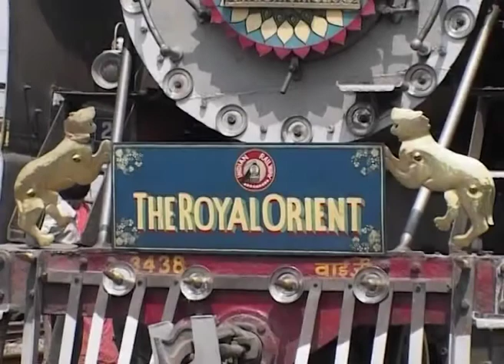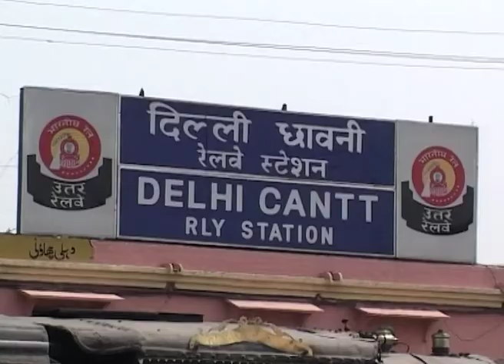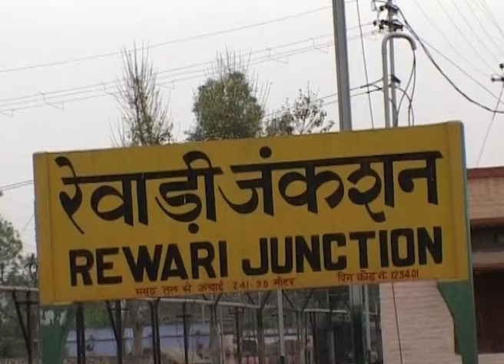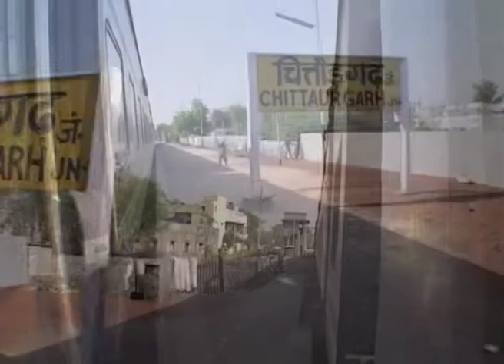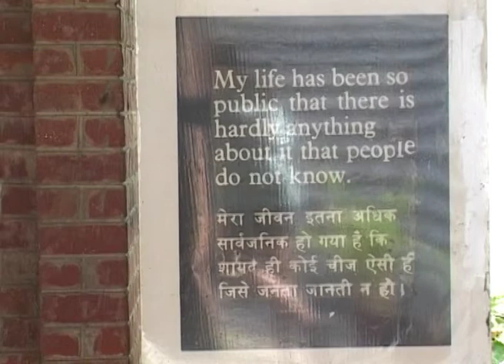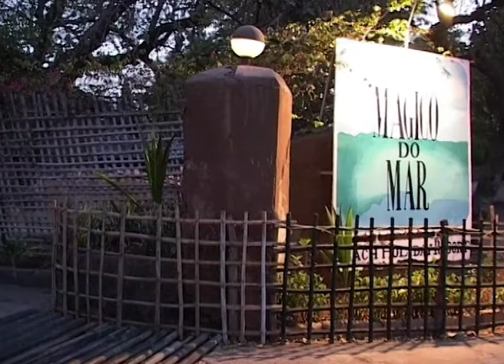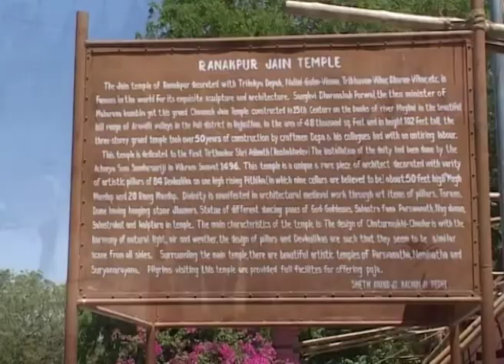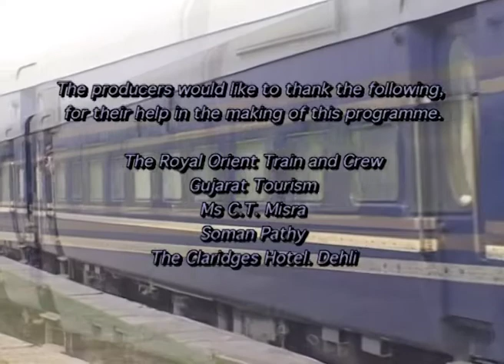World Class Trains - The Royal Orient - Full Documentary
World Class Trains - The Royal Orient

Take a trip onboard some of the world's most luxurious, steam, diesel and electric locomotives. Travel through some of the world's most exotic scenery; explore the train; its history and livery. Spend time on the footplate with the driver and enjoy a tour of each train with the guard.

In this special episode step onboard the iconic Royal Orient.